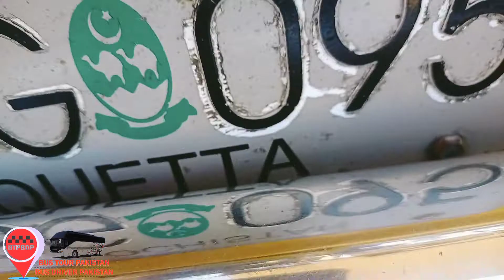Allpakistanbuss drive pkbuss pakistan